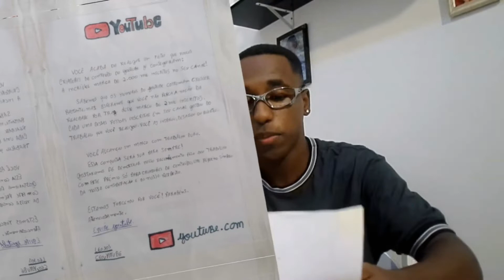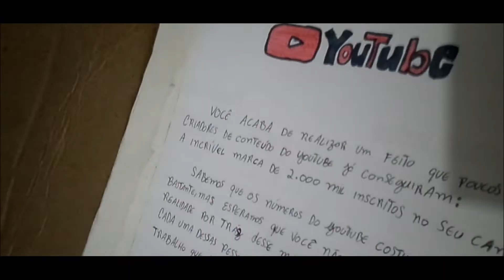O YOUTUBE ME ENVIOU UMA PLACA DE 2 MIL INSCRITOS 😍*Leo 305*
Salve galera, hoje o YouTube me enviou uma placa de 2 mil inscritos 🔥 muito top de verdade….

💥 Equipamentos + editor :
• Câmeras :
Nikon l310 - Samsung ST150F

• Editor :
VSDC Free Vídeo editor - CapCut

💥 Videos toda Segunda e sexta

. Pra você que leu a descrição toda , muito obrigado ❤️